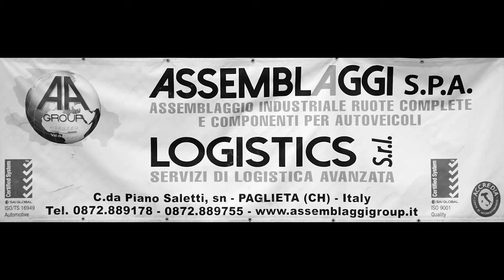Val di Sangro Bucchianico 0 4 15 10 2023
Val di Sangro-Bucchianico 0-4
Campionato di Prima Categoria Girone B
15/10/2023
Il tabellino della gara:
Val di Sangro: Serrapica, Difesa, Iascio (1’st Pili), Giorgio (1’st Pileggi), Hakani (32’st Gallo), Abbonizio, D’Orazio, Tano, Zekthi, Carpineta, Aliji (12’st Valerio, 35’st Massimini). A disposizione: Scutti, De Iuliis, Di Cencio, Leka.
Allenatore: Angelo Bisci
Bucchianico: Stivaletta, Manieri (28’st Collalti), Cocco, La Torre (35’st Gentile), D’Alessandro, Parlanza, Checchia, Palumbo (23’st Galasso), Spadafora (37’st Letta), Castropaolo (42’st Barone), Cissè. A disposizione: Mantini, Sangare, Cricelli, Campobassi.
Allenatore: Marco Antinucci
Arbitro: Davide Ottavi di Teramo
Marcatori: 5’pt La Torre (0-1), 31’pt Spadafora (0-2), 9’st Cissè (0-3), 32’st Castropaolo (0-4)
Ammoniti: Tano, Carpineta, Hakani (V); La Torre, Cissè (B)
Espulso: 26’st mister Bisci (V)